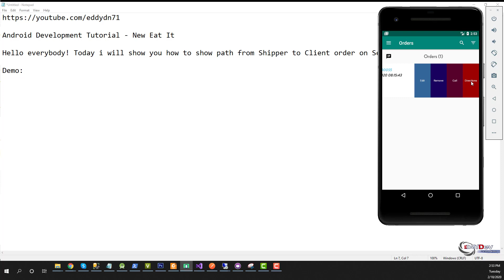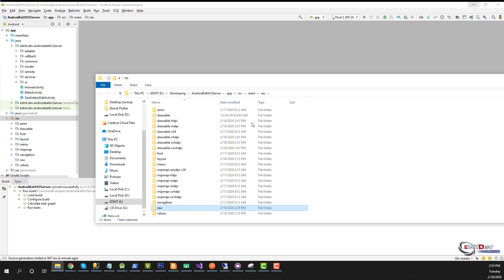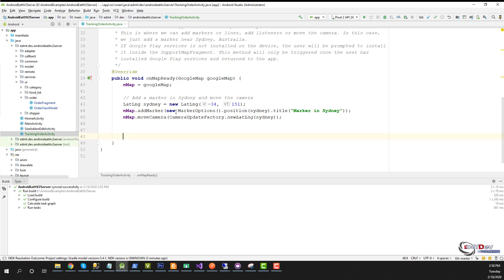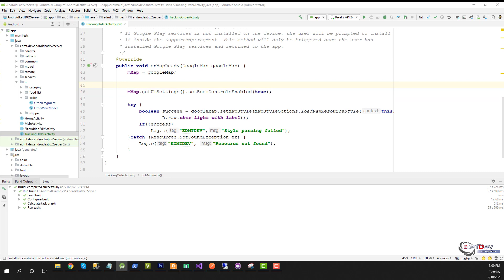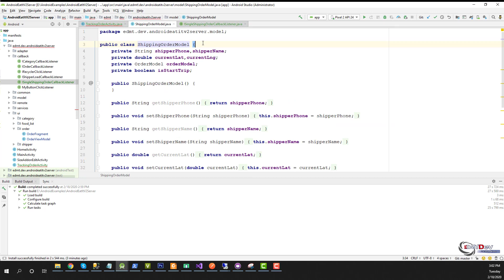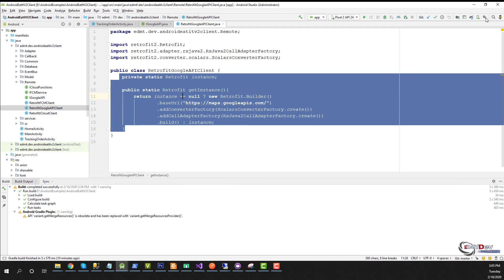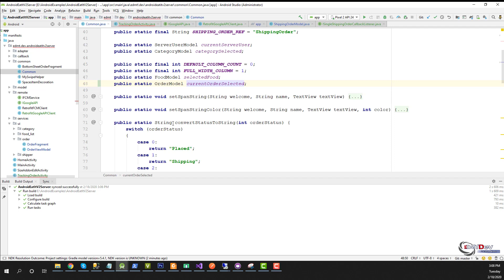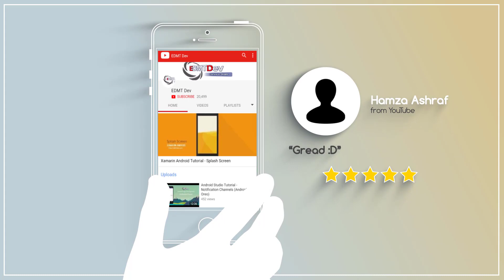Android Development Tutorial - New Eat It part 66 Server app tracking Shipper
In this tutorial , we will show path from Shipper to Client order, can be tracking with Server app